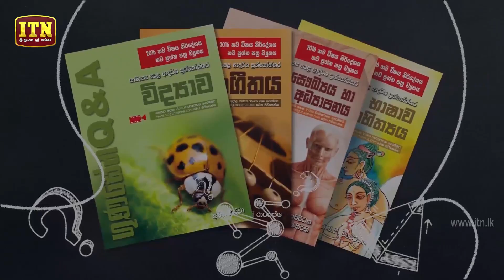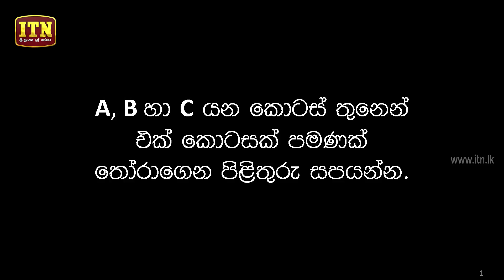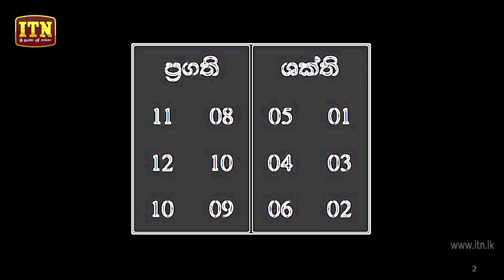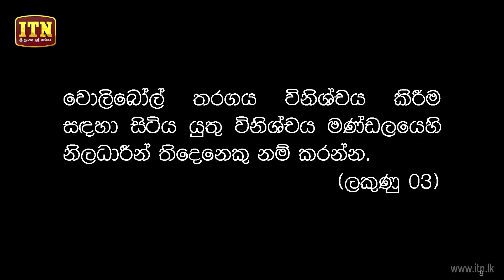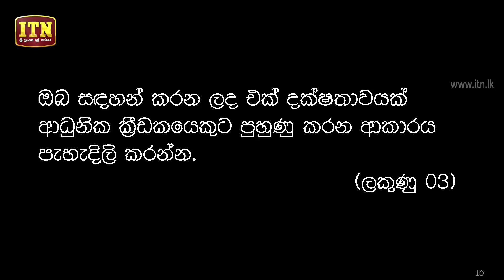Gunasena ITN - Q&A Panthiya - O/L Health & Physical Education (2018-08-28)